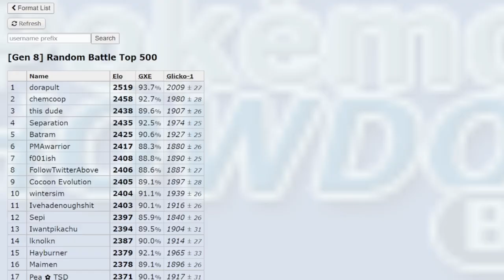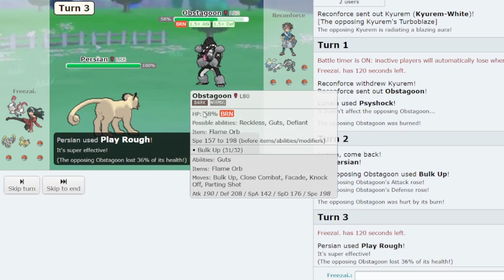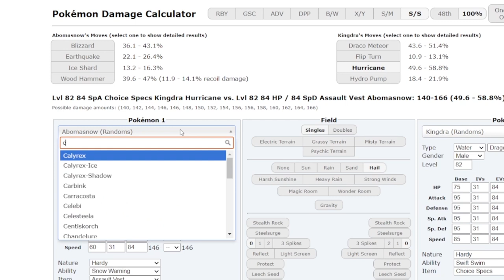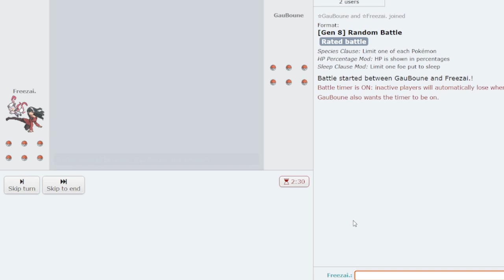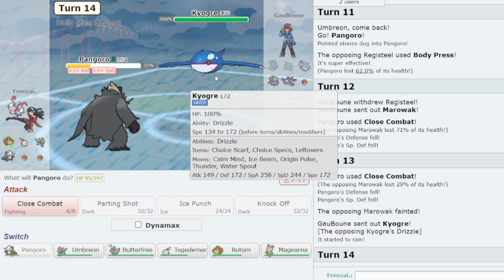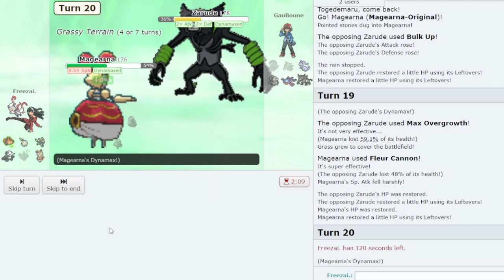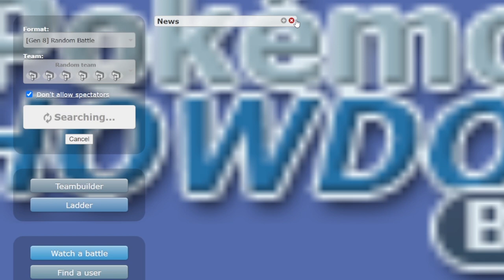Ragequits | Random Battles Race to Top 10